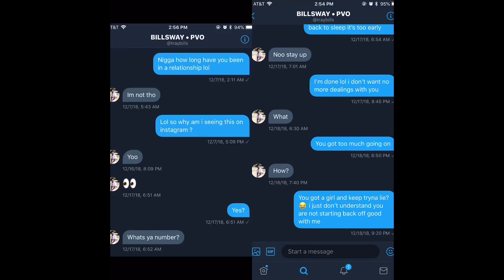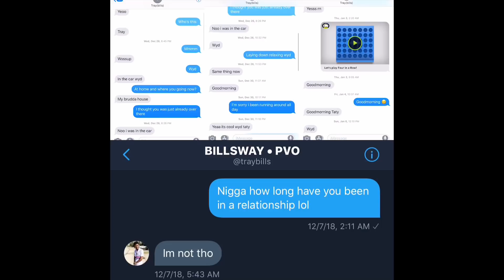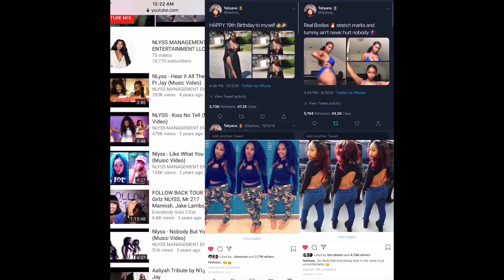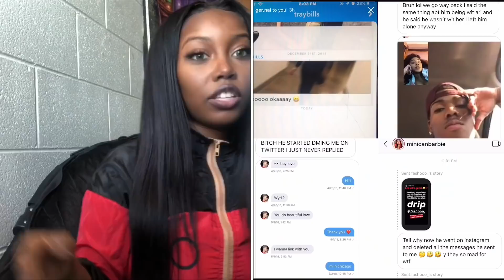Tatyana - Cheating Scandal "How it Started"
N’Lyss is an Atlanta based female group with a unique sound and style; a soulful R&B, upbeat pop and sultry hip hop tune. The trio group that makes this incredible sound are Ari, Syd, and Tay. N’Lyss style of music captures all audiences while leaving a lasting impression that will be heard over and over again. The name “N’Lyss” comes from the word “endless”, meaning (Never Let Your Success Stop). These girls have gained major recognition by receiving awards by GA Music Award 2015 (Best R&B Group), RLM WMVA (part 3) 2015 (Best New Artist Video) and Akademia Awards July 2015 (Best R&B/Pop Song). Their hot single “Kiss No Tell” won all of these awards with its appealing love letter style concept. They have also been featured on several radio talk shows and magazine covers. N’Lyss individual and collective talents will continue to leave a mark on this industry and gain the attention of music lovers everywhere.